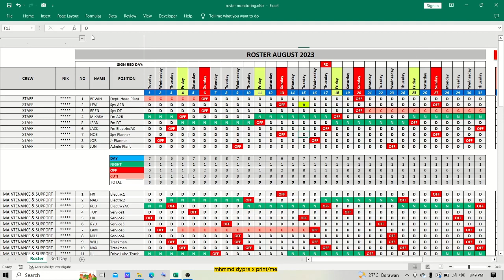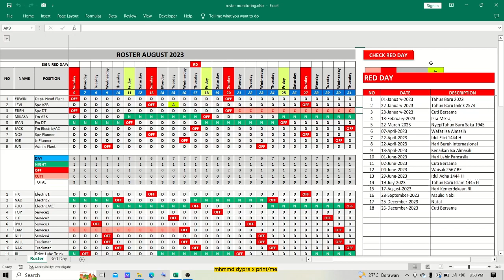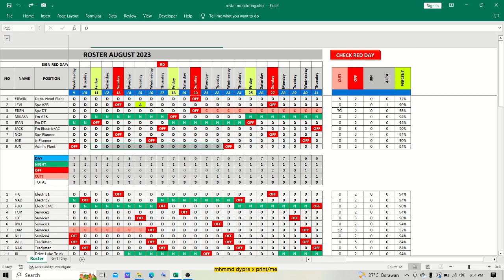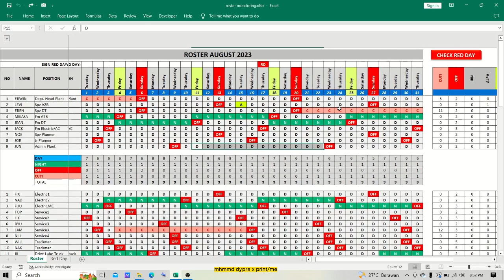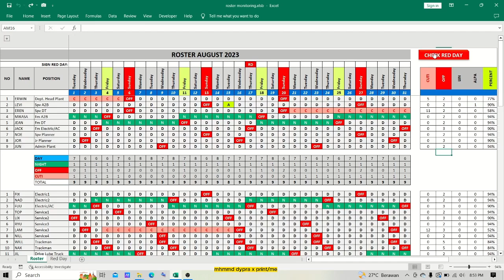PEKERJAAN ADMIN TAMBANG - MEMBUAT ROSTER MAN POWER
MEMBUAT ROSTER MAN POWER.